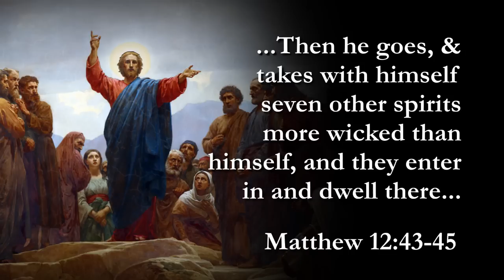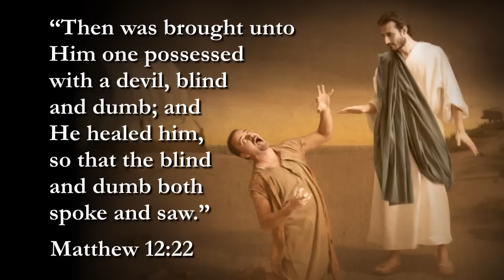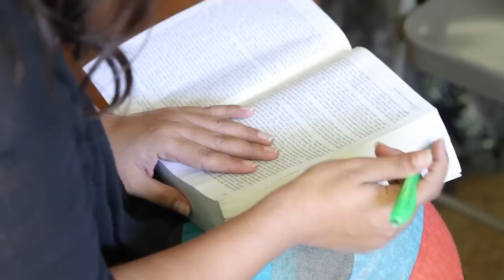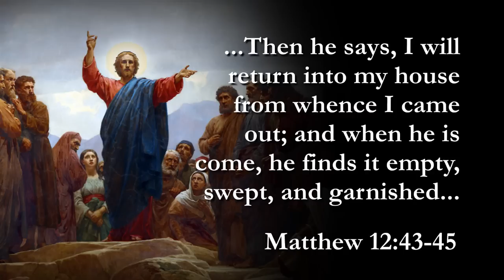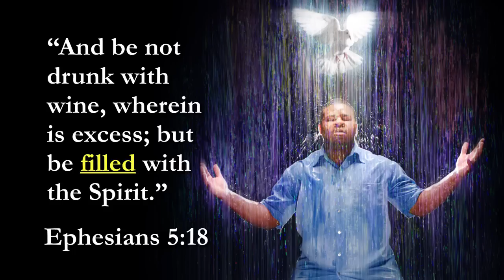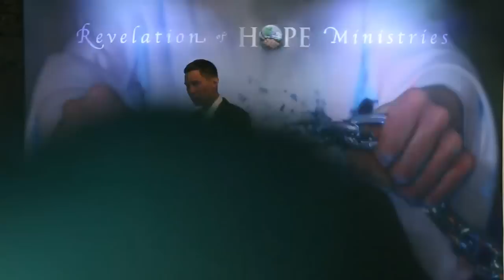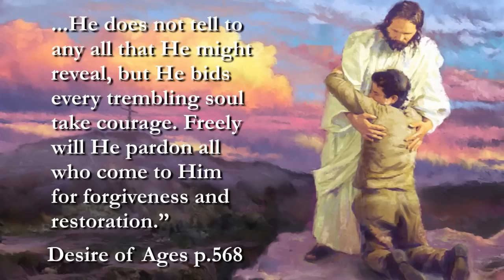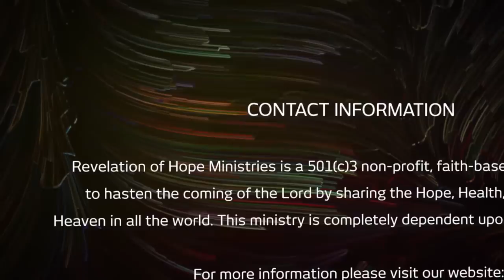The Perils of Emptiness | Taj Pacleb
“If I find in myself desires which nothing in this world can satisfy, the only logical explanation is that I was made for another world.” –C.S. Lewis, Mere Christianity

Deeply implanted within human nature is an eternal space, a space that can only be filled by One who
is eternal in nature. In all of our hearts, there pulsates an inexpressible longing for something more
than the momentary stimulation of sin. The demons of restlessness drive us to search incessantly for fulfillment in the dry, parched plains of the world, and yet, all the while, rest and relief have always been within our reach! For standing right outside the door of our hearts is the Eternal One, knocking,
seeking entrance. He longs for us to be satisfied in Him. And when we are filled, He is then fulfilled.